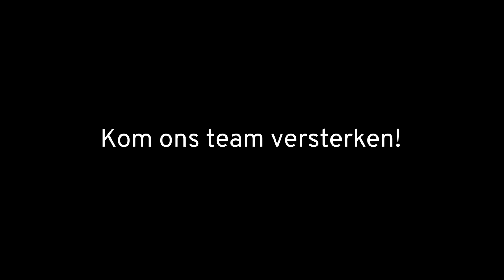Severs Breeman Open Dag voor monteurs - zaterdag 26 november 2022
Werk jij graag in een goed uitgeruste werkplaats met modern gereedschap en apparatuur van Formule 1 klasse? En heb je een passie voor de merken BMW en MINI? Dan zijn wij op zoek naar jou!

Lijkt het jou leuk om dagelijks omringd te zijn met de mooiste automerken? Kom dan zaterdag 26 november naar de Open Dag voor monteurs bij onze vestiging in Rotterdam-Zuid! Maak kennis met ons en onze werkplaats, waar wij aan de hand van demonstraties laten zien hoe ons werk er achter de schermen uitziet. Als kers op de taart is het mogelijk om een rondje te rijden in de nieuwste auto’s van BMW!

Bij Severs Breeman maak jij samen met je collega’s waar wat onze klanten verwachten: onbezorgd rijplezier. Door je vertrouwd te maken met innovatieve technologie, jouw vaardigheden uit te breiden en trainingen en cursussen te volgen via de BMW en MINI Training Academy zorgen wij ervoor dat je het beste uit jezelf haalt.

Wij kijken ernaar uit om je te ontmoeten. Meld je aan via onderstaande button, dan zien wij je graag de 26e in Rotterdam-Zuid!

Datum: zaterdag 26 november 2022

Tijdstip: 09.00 tot 14.00 uur

Locatie: Severs Breeman Rotterdam-Zuid (Driemanssteeweg 130, Rotterdam)